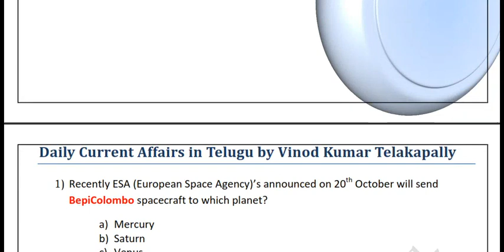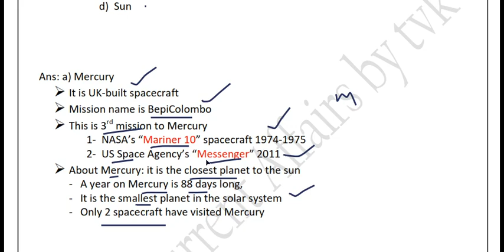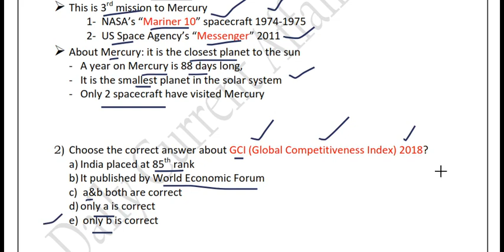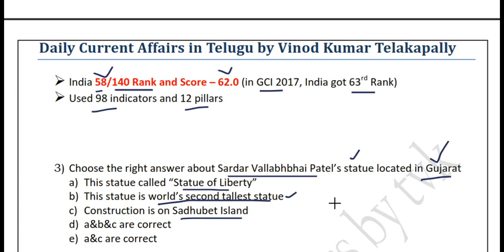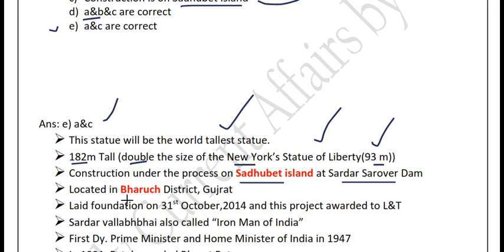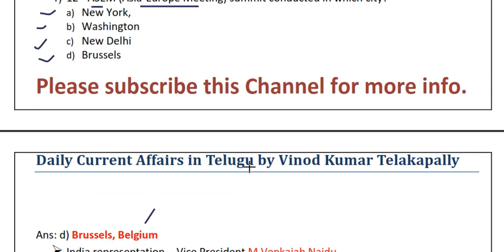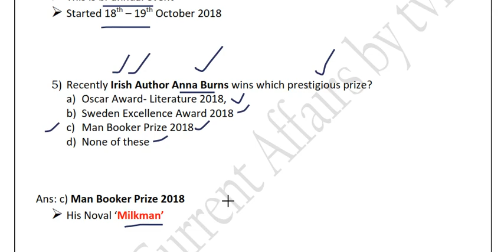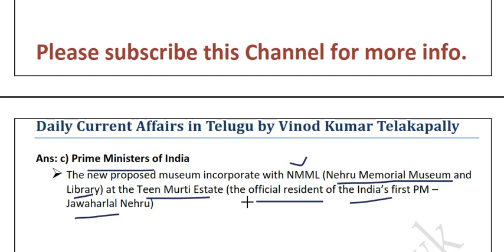12th ASEM -GCI 2018, Statue of Liberty, BepiColombo - 20.10.2018 - in Telugu by Vinod Kumar T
Daily Current Affairs 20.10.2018 - in Telugu by Vinod Kumar Telakapally- GCI (Global Competitiveness Index) 2018, Statue of Liberty, BepiColombo,12th ASEM, Anna Burns , Man Booker Prize 2018,